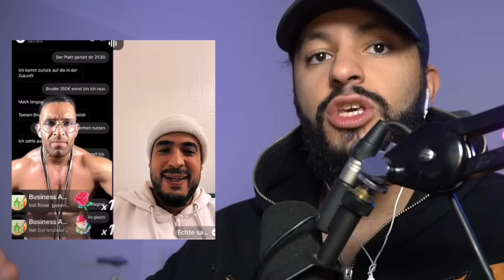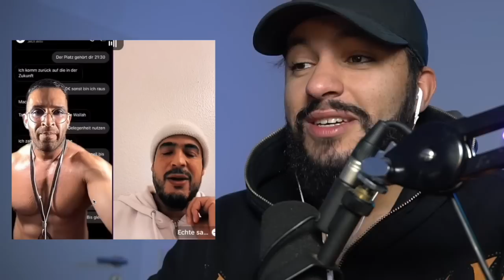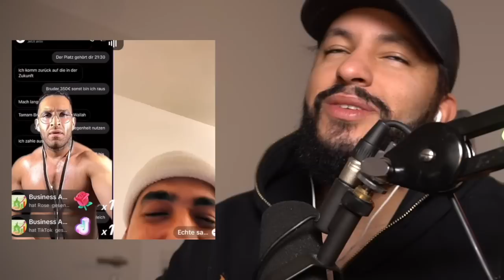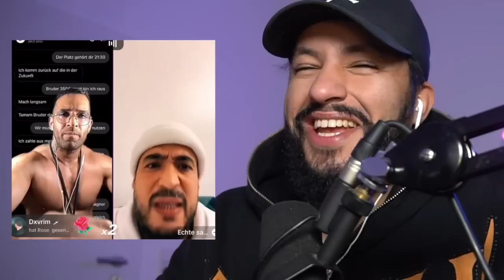ARAFAT GESCHOCKT ! COACH FRA'NKI EXP0SED EL-ZE'IN CL'AN-MITGL'IED K0MPLETT